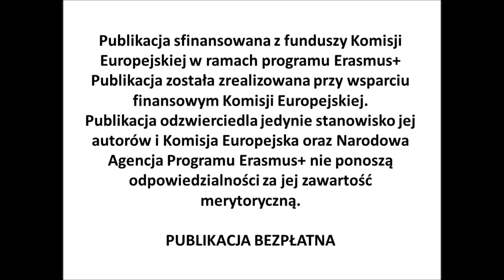The Manor House in Łopuszna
ART TЯA: From ART TЯAilers towards new skills and competences, more responsive to the labour market and the knowledge-based society needs
ART TЯA: od art trailerów do nowych umiejętności i kompetencji lepiej odpowiadających rynkowi pracy i potrzebom społeczeństwa opartego na wiedzy

Projekt realizowany od 1 września 2018 roku do 31 sierpnia 2021 roku w ramach programu Erasmus + przez Zespół Szkół Ogólnokształcących nr 2 im. Św. Jadwigi Królowej w Nowym Targu we współpracy z następującymi szkołami:
- Liceo Scientifico Statale Annibale Calini w Brescii (Włochy) – koordynator,
- BHAK/BHAS w Liezen (Austria),
- 105 SOU Atanas Dalchev w Sofii (Bułgaria),
- LPo Albert Camus we Fréjus (Francja).

Inicjatywa jest wynikiem pozytywnych doświadczeń w realizacji poprzedniego projektu Erasmus+ KA201 „Booktrailer Film Festival”. Jej założeniem jest wykorzystanie zdobytych doświadczeń i poszerzenie tematyki o nowe obszary – sztuki i kultury.

Zasadniczym celem projektu jest wsparcie rozwoju umiejętności i kompetencji, wzmocnienie współpracy i wymiana doświadczeń pomiędzy szkołami partnerskimi. Projekt zmierza do rozszerzenia wśród uczniów świadomości wagi dorobku kulturalnego UE, zwiększenia dostępności do dóbr kultury (poprzez wdrożenie do przygotowanie art trailerów – filmów służących promocji dorobku kulturalnego), rozwoju umiejętności miękkich i kompetencji w zakresie działań artystycznych, technologii oraz komunikacji, wymiany dobrych praktyk i zacieśnienia współpracy pomiędzy współpracującymi szkołami. W trakcie realizacji projektu uczniowie nabywają i rozwijają między innymi takie kompetencje jak: przygotowanie scenariusza, opracowanie produktu audiowizualnego, zarządzanie projektem, edycja materiału audiowizualnego.

Projekt zakładał udział w sześciu wyjazdach zagranicznych o charakterze szkoleniowym, podczas których kształtowane i rozwijane będą wymienione kompetencje, oraz współpracę na odległość. Ponadto będą prowadzone i inne działania – takie jak na przykład: warsztaty, spotkania upowszechniające efekty wyjazdu wśród rówieśników i na płaszczyźnie lokalnej, warsztaty z udziałem ekspertów, spotkania z artystami, prezentacje, wizyty w instytucjach kultury.